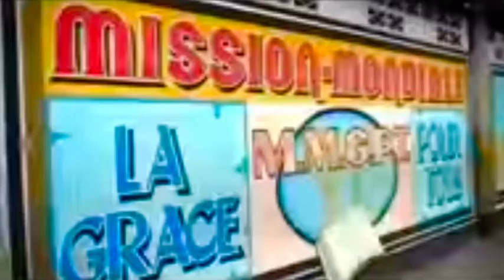Apotre Francois Yalho - Mawendawenda